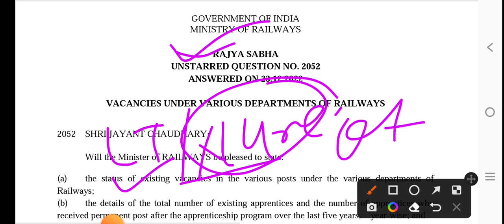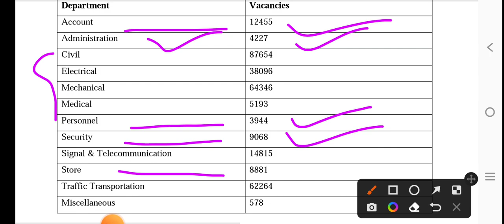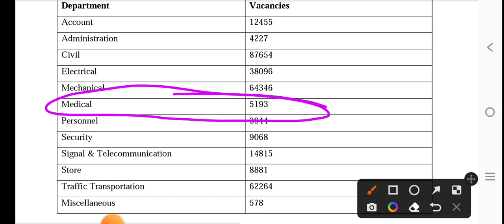Railway ANM Vacancy/RRB Nurse Vacancy/Railway Paramedical Vacancy/lab technician/ot/dresser/btscanm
ANM requirement
Anm job 2022
ANM job

बिहार स्वास्थ्य विभाग ANM 8853 New Notice/ANM Transfer kaise higa /ANM New Vacancy/Btsc anm Result/

बिहार स्वास्थ्य विभाग ANM 8853 New Notice/ANM Transfer kaise higa/BTSC ANM Counselling Date/Btsc anm

बिहार स्वास्थ्य विभाग New Notice जारी/Bihar Nurse Notice/BTSC ANM Counselling Date

बिहार स्वास्थ्य विभाग ANM notice/आधार से Document link कैसे करे/Bihar GNM Notice/BTSC ANM/BNRC ANM

बिहार स्वास्थ्य विभाग ANM Vacancy आ गया/Bihar ANM Vacancy/BTSC ANM Vacancy/Bihar ANM vacancy 2022